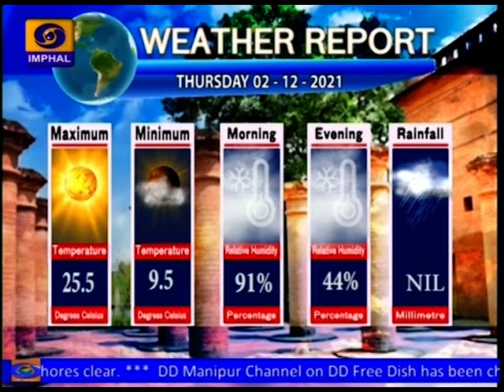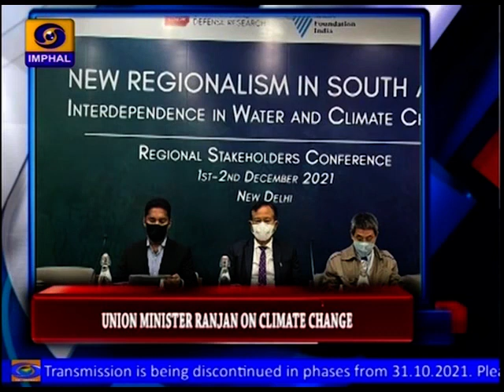DDNEWS IMPHAL | MANIPURI PAO | 2nd DECEMBER | 2021